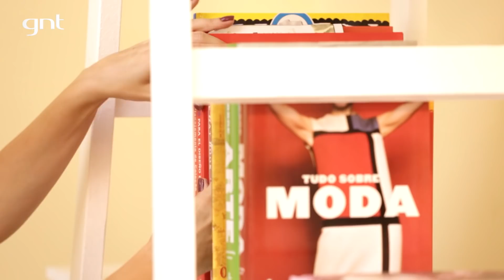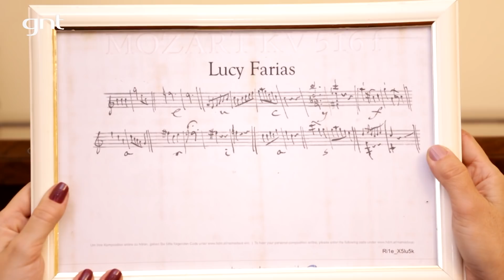Dicas de organização para uma sala de estar | Dica de Organização | Micaela Góes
A sala de estar é o ambiente perfeito para receber a família e amigos. Então ela precisa estar sem bagunça alguma. Neste vídeo, a Micaela Góes mostra a organização de uma sala de estar grande e que tem um piano. Ela criou novos espaços de armazenamento criando estantes usando escadas.

Curtiu as dicas da Micaela? Então conta pra gente o que achou :)